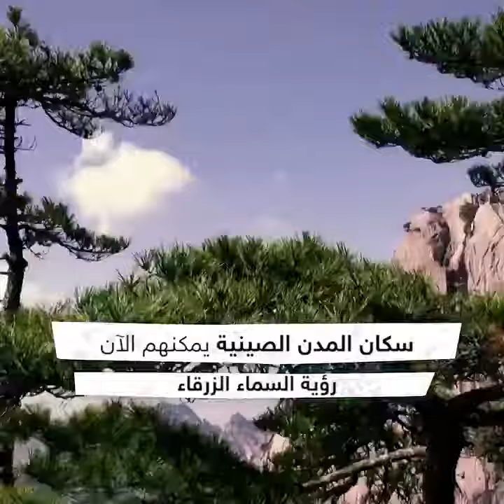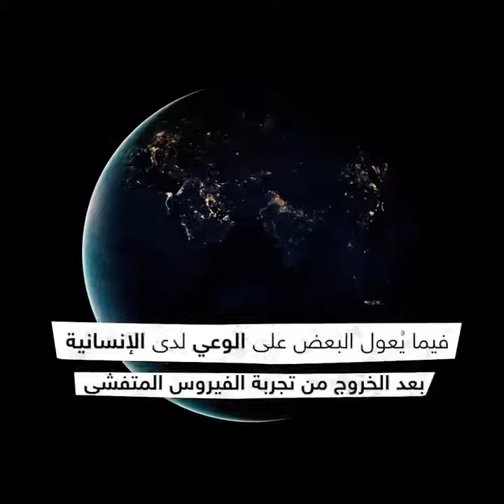الكرة الارضية تتنفس من جديد وتعيش حالة تعافي لم تشهدها منذ الحرب العالمية الثانية بسبب توق